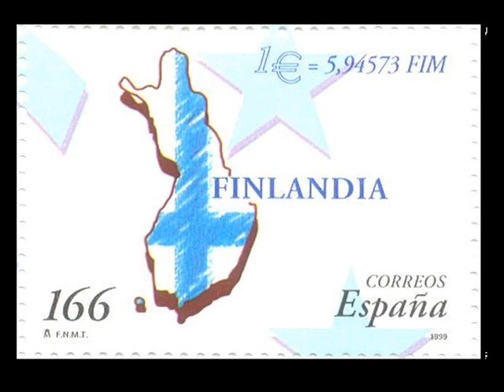HIMNO DE FINLANDIA